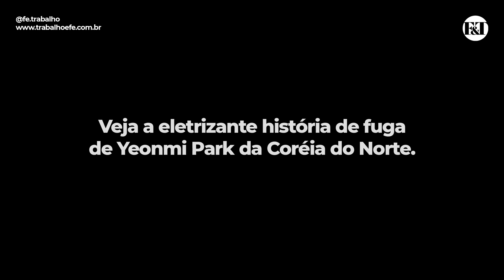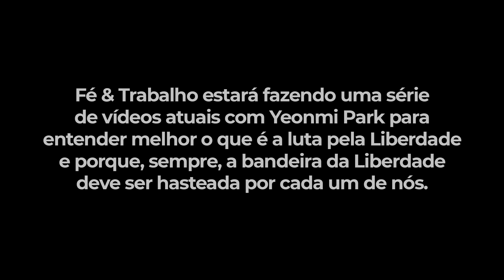O discurso de Yeonmi Park - uma fuga da Coréia do Norte. [Legendado em Português - FULL HD]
Até que ponto estamos dispostos a sofrer em nome da liberdade?
Veja a eletrizante história de fuga de Yeonmi Park da Coréia do Norte.
É um história que fornece ensinamentos que não podem ser esquecidos.